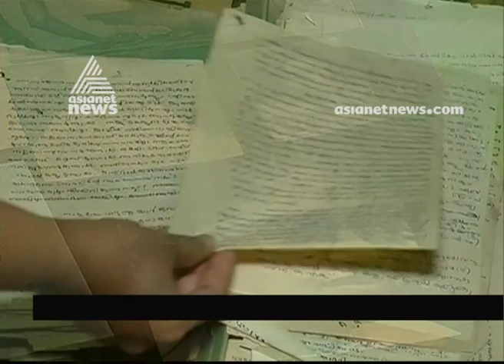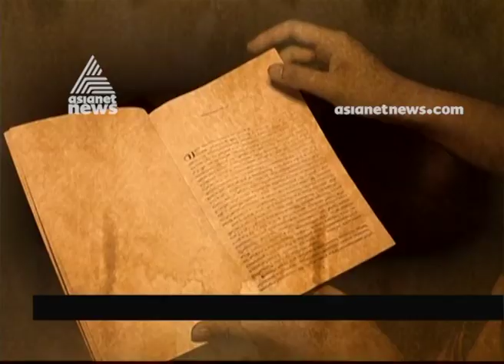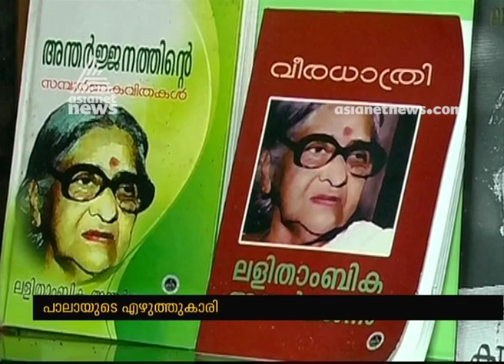Special story on Writer Lalithambika Antharjanam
Lalithambika Antharjanam was an Indian author and social reformer best known for her literary works in Malayalam language. She was influenced by Mahatma Gandhi and social reform movements among the Nambudiri caste led by V. T.